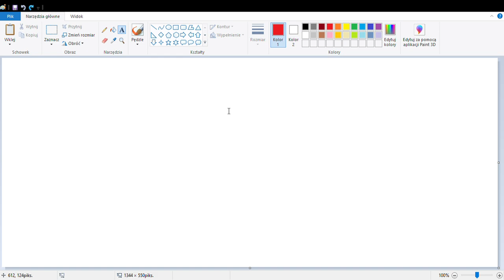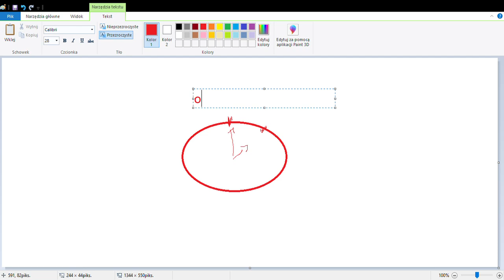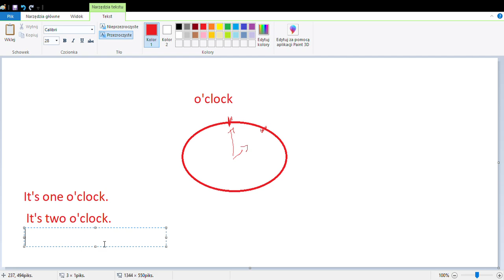Język angielski: Określanie czasu zegarowego (pełne godziny oraz połówki) dla dzieci z klasy 3